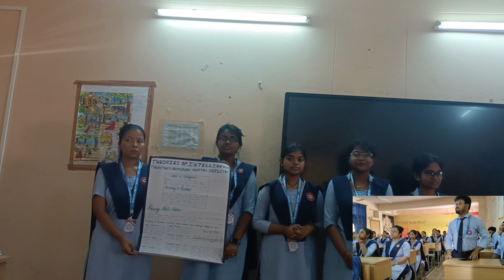*Theories of intelligence (primary mental abilities - Thurstone)*